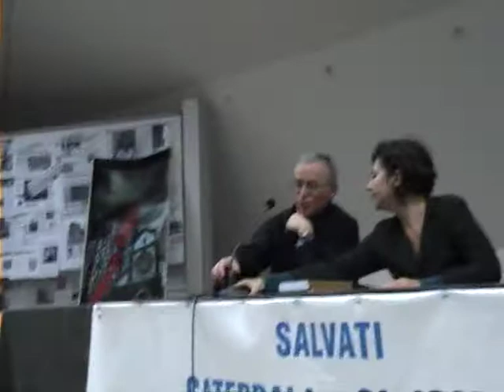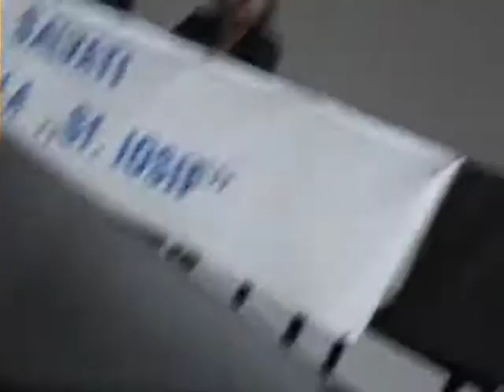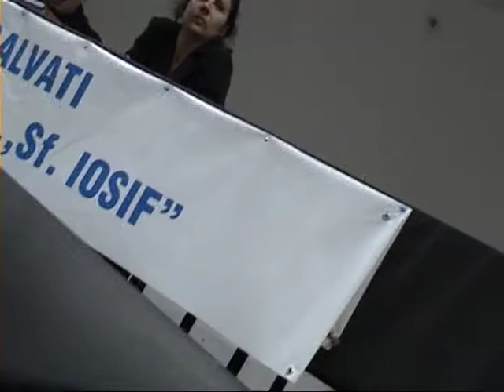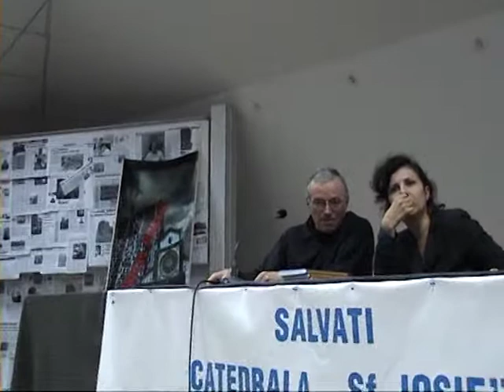Conferinta despre crestinism Tereza-Brandusa Palade - part 3/4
Conferinta despre crestinism Tereza-Brandusa Palade